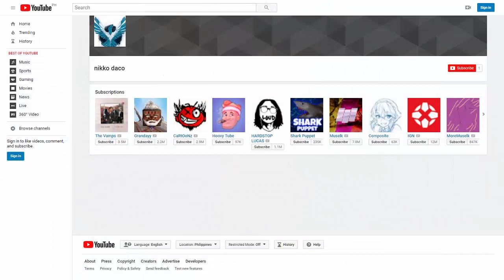I got something completely bad news for you guys?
Hello Everyone! This is not update or anything. Well, Nikko Daco has been change to his name into Rey Ejercito! Because I really hate to his attitude to being a gangster and He is been attacking my video's into dislike and also to comment like bad language. He's keep making bullying from me all the time and I didn't like to his attitude at all.

and

Then